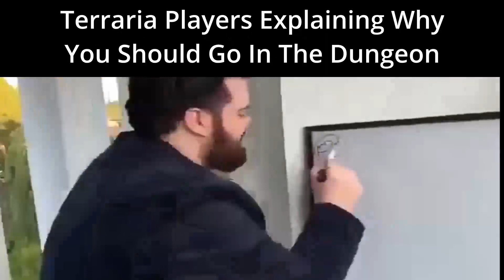Terraria Fandom Diss 😆